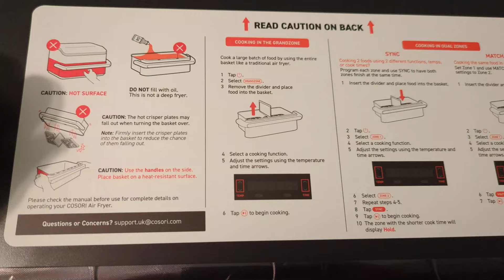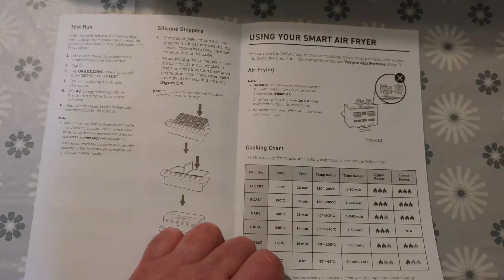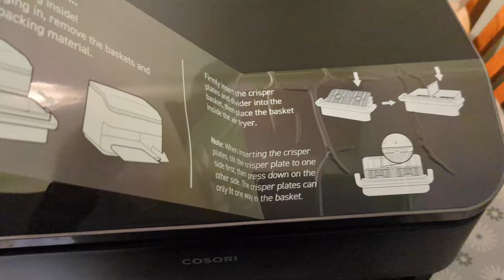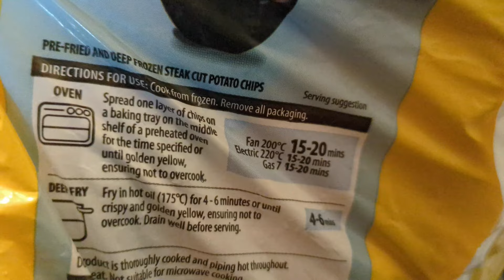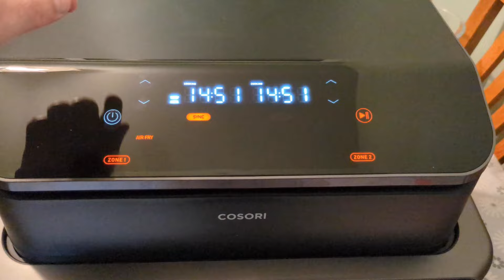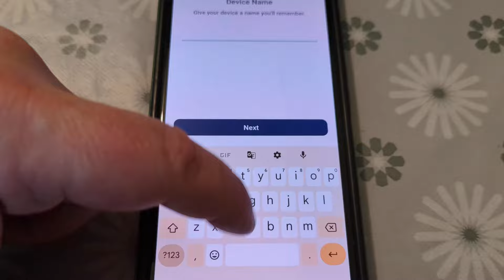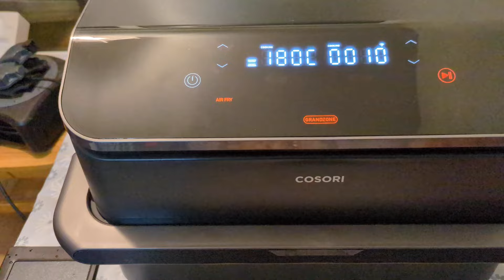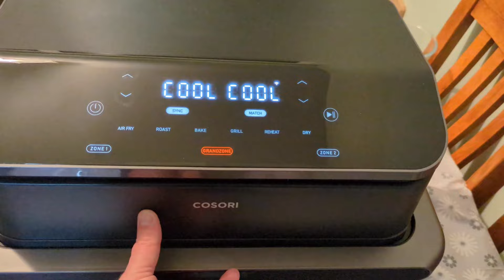In Depth Review of the COSORI TwinFry Air Fryer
Reviewing the huge COSORI TwinFry 10L Airfryer.